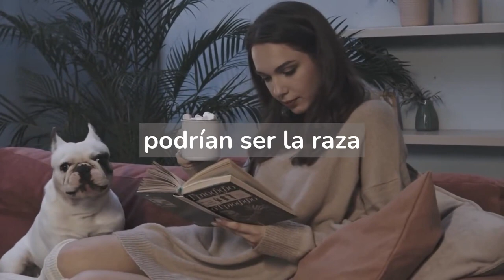Los French Bulldogs: ¡la raza de perro más divertida y cariñosa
¡Bienvenidos a mi nuevo video de YouTube sobre los French Bulldogs! En este video, les hablare de estos adorables perros y por qué son conocidos por ser tan divertidos y cariñosos. Los French Bulldogs son una raza de perro originaria de Francia y tienen una apariencia distintiva con su cuerpo musculoso y robusto, patas cortas y cabeza grande y redonda. Además, son muy inteligentes y fáciles de entrenar, por lo que son ideales para hacer trucos y habilidades.

Pero lo que realmente los hace especiales es su personalidad cariñosa y leal. Son perros muy apegados a sus dueños y siempre están dispuestos a dar y recibir amor. ¡Espero que disfruten viendo este video tanto como yo disfruté hacerlo!

Exotics English and French Bulldog, call to reserve your new family member! 🐾
English Bulldog Riverside * Give Us Like!👍
We have a paid waiting list for our next puppies!
Please visit our "Testimonies" Section!
Sandov's English Bulldog